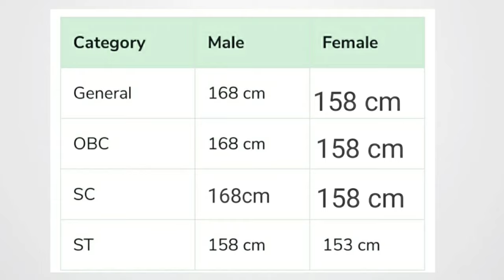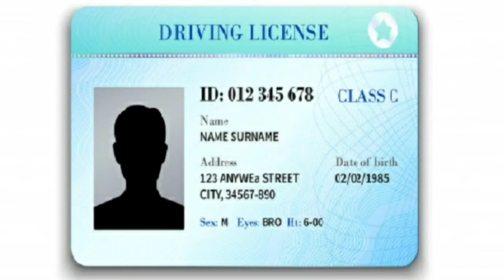पुलिस कैसे बनें l How to become a police after 10th l police kaise bne in hindi l full details l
How to become Police Constable after 12th! Police
Officer kaise bane in hindi full Detail..
Police officer kaise bane...
police physical
police-officer